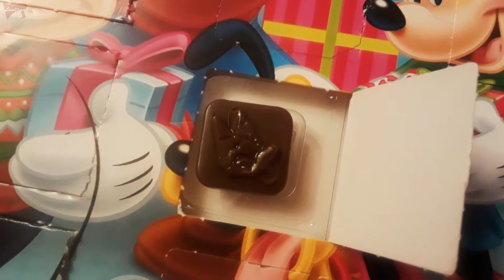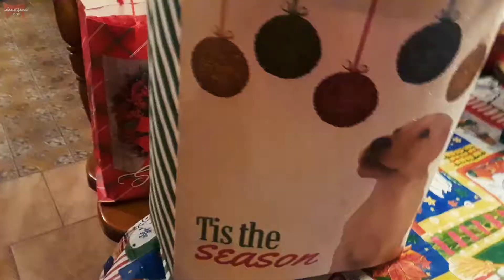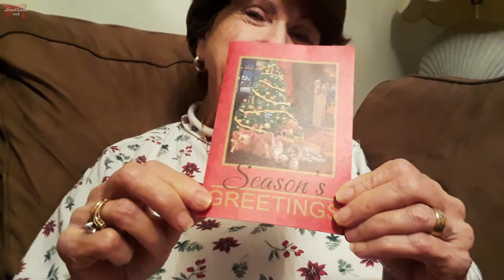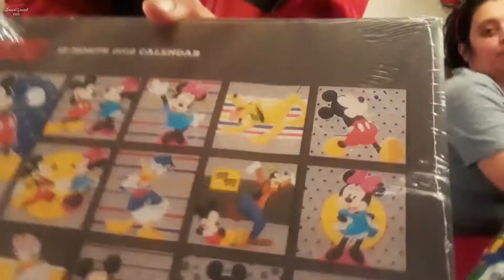We watched the Star Wars Holiday Special on Christmas.. | VLOGMAS New York 2017 - Weeks 3 and 4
The conclusion of our LoudQuiet December with loved ones, laughter, lots of food, and a Star Wars Holiday Special reaction for the first time on Christmas Day! Happy New Year to all of our viewers. We'll see you in 2018 with movie reviews, entertainment videos, and micro films!
| Vlog | VLOGMAS New York 2017 - Weeks 3 and 4
Features 'Happy Xmas (War Is Over)' by John Lennon